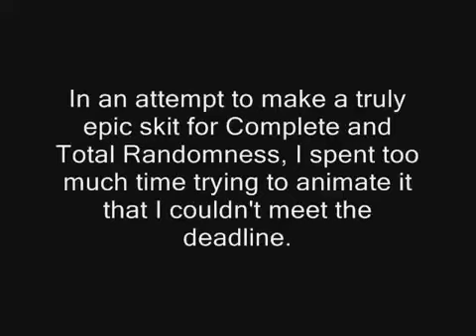Complete and Total Randomness Entry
This was an entry for a collab titled, "Complete and Total Randomness Entry". It's poor animation was apparently intentional. Also, I apologize for not uploading a PMDX video in quite some time. I promise you guys more videos will come.